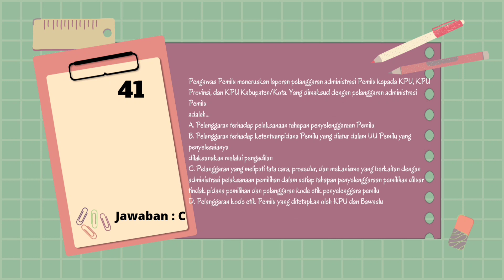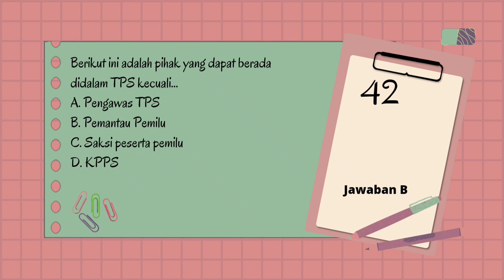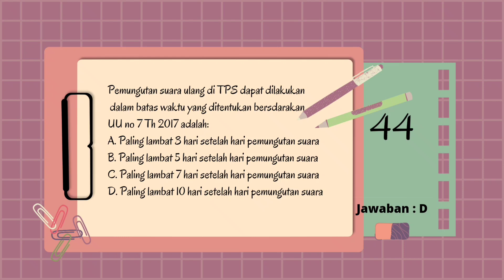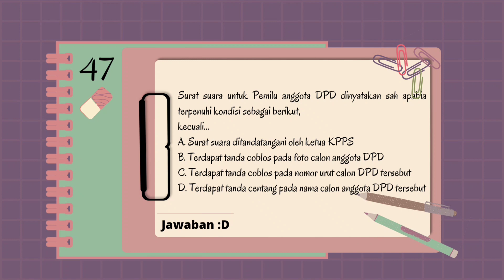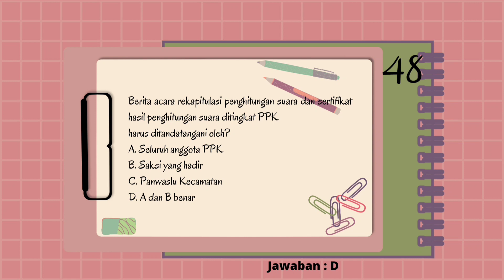BOCORAN SOAL TES CAT PANITIA PEMUNGUTAN SUARA (PPS) PEMILU 2024 YANG AKAN KELUAR ‼️